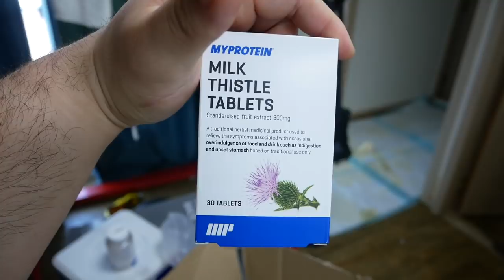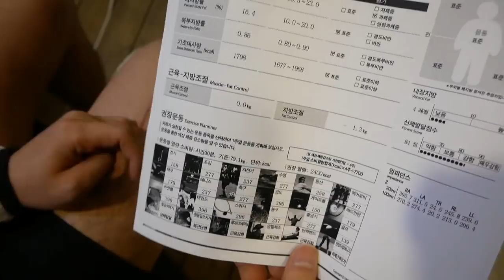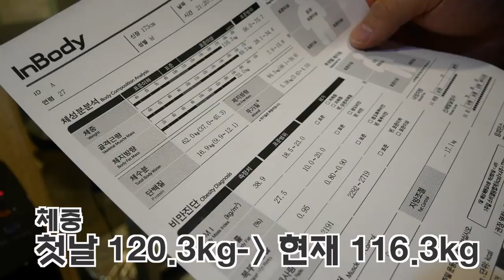[다이어트&스트렝스]3주차 시작! 인바디검사, 돌아온 덕덕